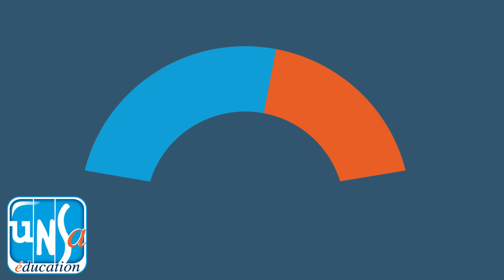1minavec F. Théophile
Firmin THÉOPHILE, professeur de lettres / créole, secrétaire régional de l' unsa éducation guadeloupe, vous explique les pénuries d'eau dans son territoire d'outre-mer et les conséquences qu'elles ont au quotidien pour les établissements scolaires et les guadeloupéen·nes.